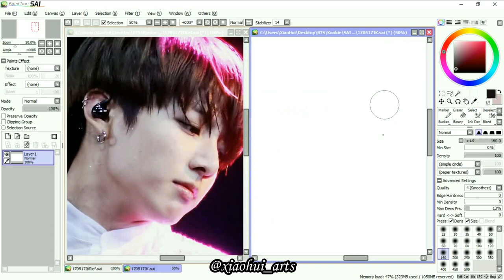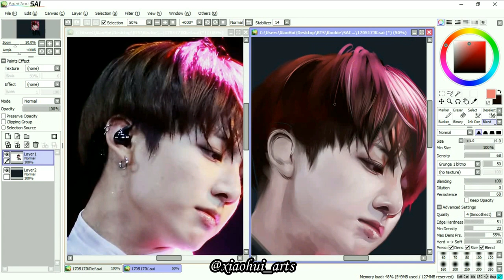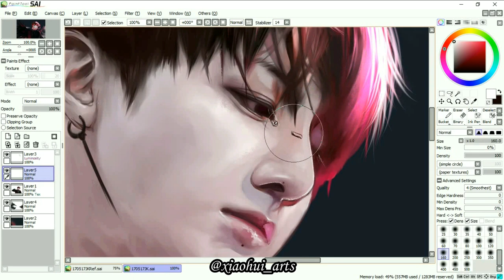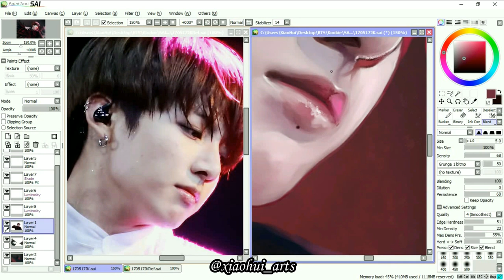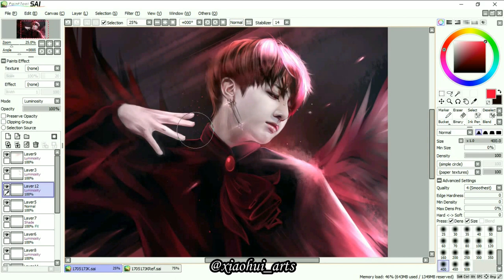170517 BTS Jungkook Speedpaint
- Dark Paradise by Tania Zygar & Matt Lange (Lana Del Rey Cover)